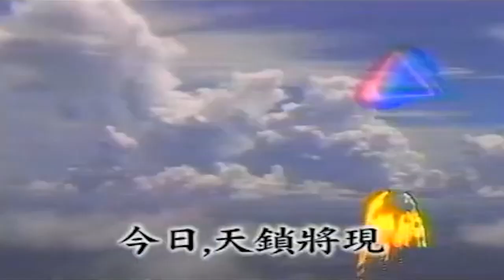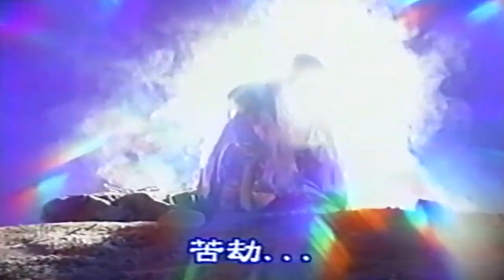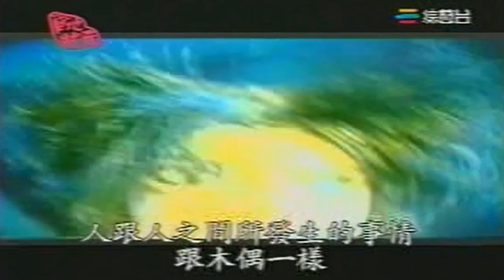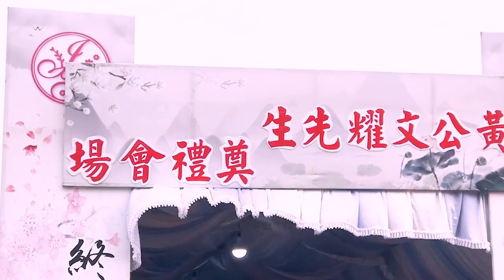【天宇〃天羽 】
這部影片紀念天宇布袋戲的編劇與口白—黃文耀大師
使用影片段：
龍嘯九烽
三立—在台灣的故事
三立—草地狀元
洪原民—天宇不滅 大仔
天宇殺機 —開幕和收幕
天宇魔空 —收幕
如果對天宇感興趣請到飛仔的頻道坐坐